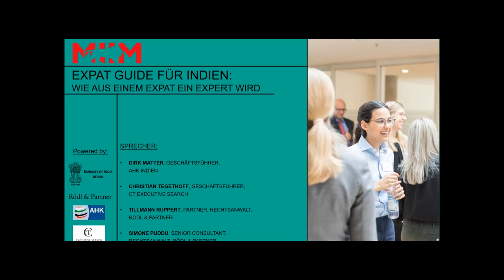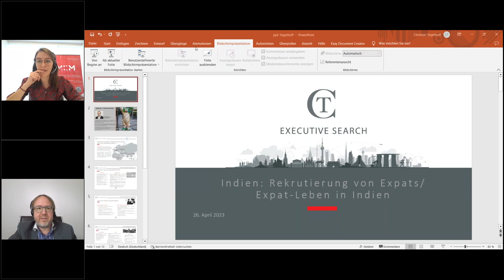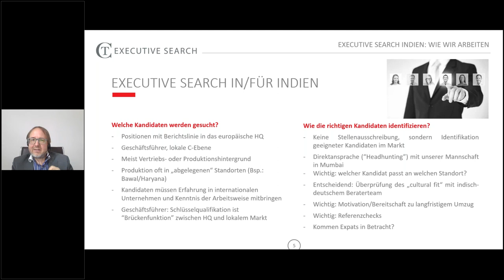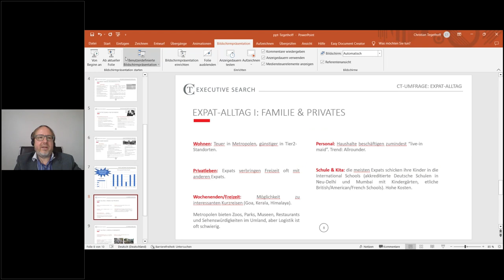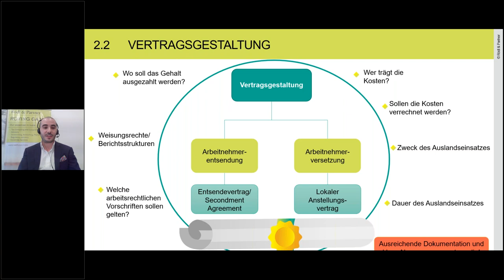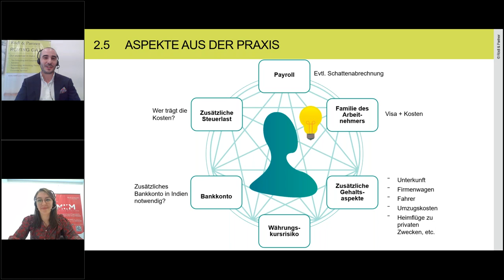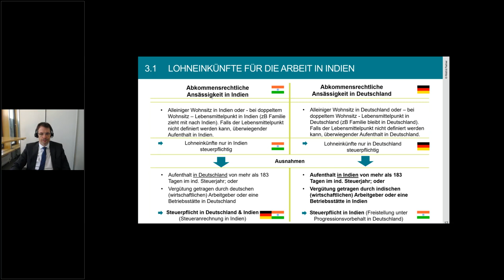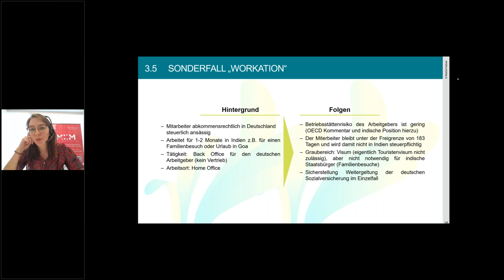MIIM Webinar | Expat Guide für Indien: Wie aus einem Expat ein Expert wird | 26.04.2023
Indien ist für deutsche Unternehmen nach wie vor eine hoch interessante Region – man denke etwa daran, dass Indien Einschätzungen zufolge bis 2027 die drittgrößte Wirtschaftsmacht sein wird! Entsprechend wichtig ist der Standort Indien auch für deutsche mittelständische Unternehmen, die entweder den Markteintritt planen oder bereits in Indien tätig sind. Die Entsendung von eigenen Mitarbeitern nach Indien ist hierbei ein omnipräsentes Thema und wirft erfahrungsgemäß viele wichtige Fragen auf, etwa bezüglich der Rekrutierung von Expats, den Besonderheiten des indischen Arbeits-, Sozialversicherungs- und Steuerrechts sowie bezüglich
allgemeiner Entwicklungen.

Schauen Sie sich die Aufnahme dieses Webinars an, um mehr herauszufinden!

Agenda:
1.  Einleitende Worte des ‘Make in India Mittelstand!’-Teams (Maja Yadu, Rödl & Partner)
2. Begrüßung und Einleitung (Dirk Matter, AHK Indien)
3.  Rekrutierung von Expatriates/Expat-Leben in Indien (Christian Tegethoff, CT Executive Search)
4.  Besonderheiten des indischen Arbeits- und Sozialversicherungsrechts (Simone Puddu, Rödl & Partner)
5.  Besonderheiten des indischen Steuerrechts (Tillmann Ruppert, Rödl & Partner)

6. Q&A